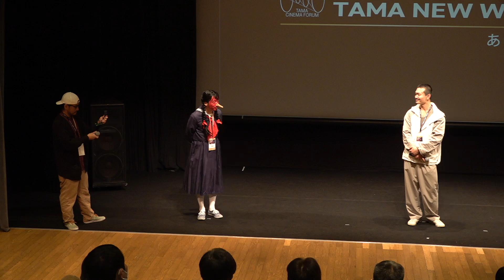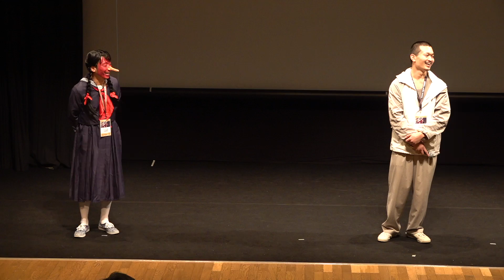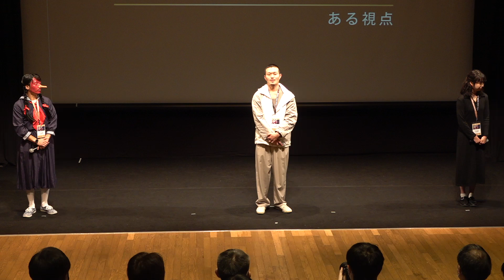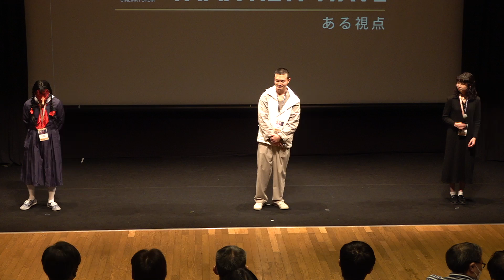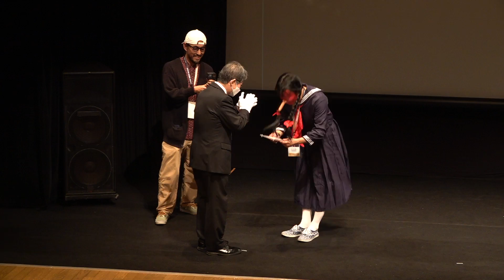『まっかな嘘』舞台挨拶｜TAMA NEW WAVE ある視点｜第32回 映画祭 TAMA CINEMA FORUM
★★第32回 映画祭 TAMA CINEMA FORUM★★
TAMA NEW WAVE ある視点　上映作品情報

『まっかな嘘』

2021年/39分
監督・脚本＝朱池亮人
撮影＝シンヤ イシマツ
音楽＝KENTA HAYASHI
出演＝渡邊小百合、渡邊卓、植原好史、馬場菜穂、山口ミト、ZEN

◎ TAMA NEW WAVEとは
映画祭TAMA CINEMA FORUM内のプログラムとして2000年よりスタートした"日本映画界に新風を送り込む新しい才能の発見"を目的とする中・長編コンペティション。
実行委員内の審査と当日観客からなる一般審査員の投票の結果でグランプリが決まる「コンペティション部門」と、審査員の実行委員に強く支持された作品を上映する「ある視点」部門の2つから構成されています。

◎ 映画祭TAMA CINEMA FORUMとは
映画祭TAMA CINEMA FORUMは、東京都多摩市内で開催される、映画ファンを中心とした市民ボランティアによる映画祭です。毎年、国内・海外の話題作を中心とした映画上映や、監督・出演者をはじめとした様々なゲストをお招きしてのイベントや舞台挨拶など、幅広いプログラムを開催しております。2000年からは、"日本映画界に新風を送り込む新しい才能の発見"を目的とする中・長編コンペティションTAMA NEW WAVEを開始。映画ファンと映画製作者とをつなぐ交流の場として注目を集めております。

TAMA映画フォーラム